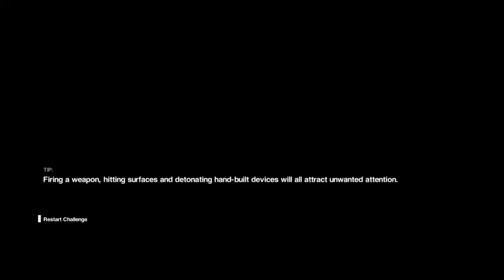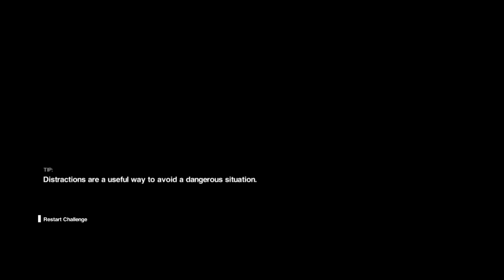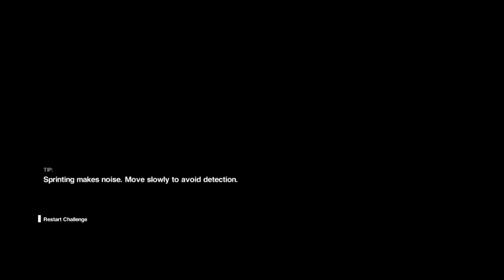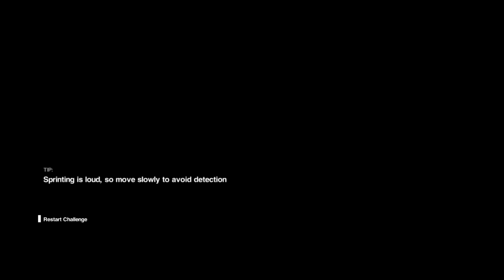John plays alien isolation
Ahhhhhhhhhhhhh